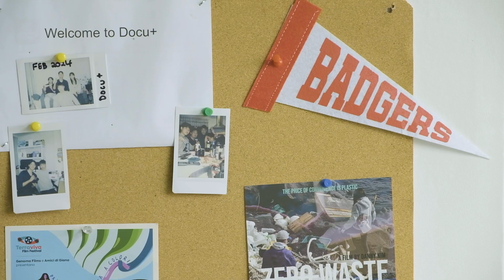A Day at Docu+ | The Discipline Effect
🎬 Step into the slippers of Kevin Park, Docu+'s strategic planning manager, and witness the profound connection between discipline and achievement in our intern Lyon's final project.

In this captivating video, we unveil the transformative power of discipline, echoing Jim Rohn's timeless wisdom: "Discipline is the bridge between goals and accomplishments."

Join us for an exclusive glimpse into a day of dedication, perseverance, and triumph led by Kevin. Separate from our usual lineup, this project showcases our commitment to fostering talent and cultivating excellence.

Prepare to be inspired as we showcase the fusion of passion and discipline, igniting the path to success.